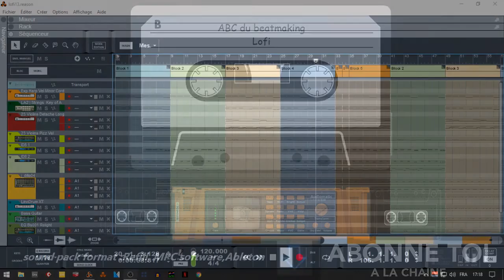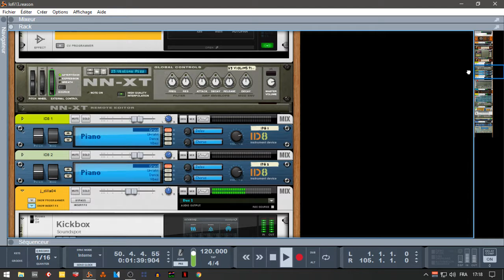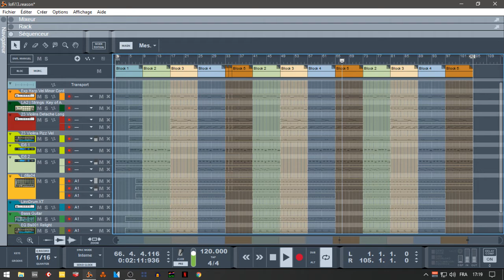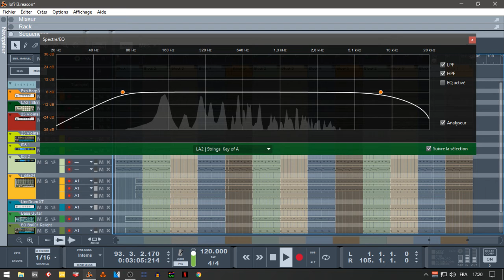abc du beatmaking "propellerheads reason 10 orchestral hip-hop lofi "